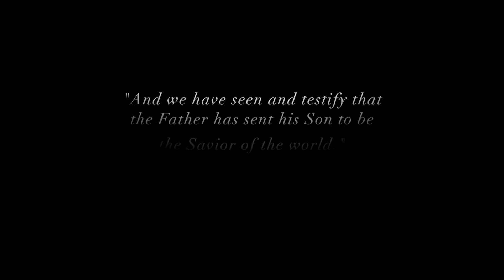The Christmas Story - CP KIDZ Ch'town 2019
The Christmas Story - A poem by: Leanne Guenther presented by CP KIDZ Ch'town.